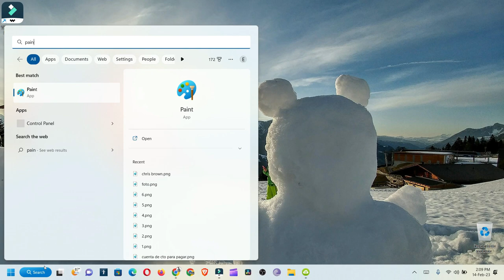Como hacer captura de pantalla un lugar especifico de la pantalla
Te mostrare como hacer una captura de una zona de tu pantalla, para capturar cualquier parte sin necesidad de estar cortando.

Musica utilizada